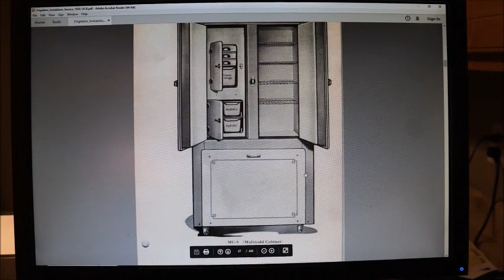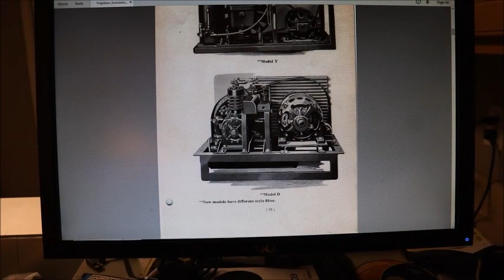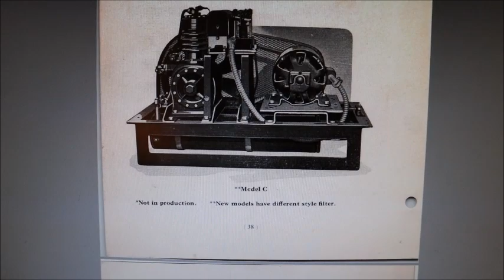Frigidaire Multicold from the olden days - 1 - Intro / control / motor and compressor inspection...